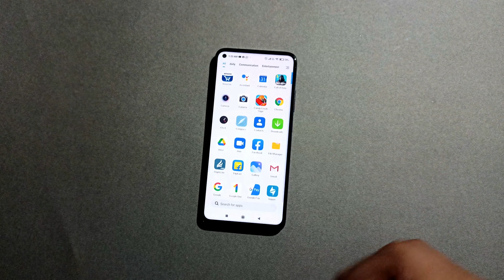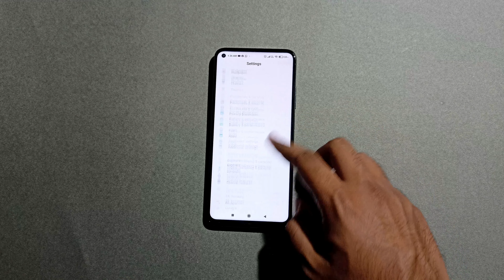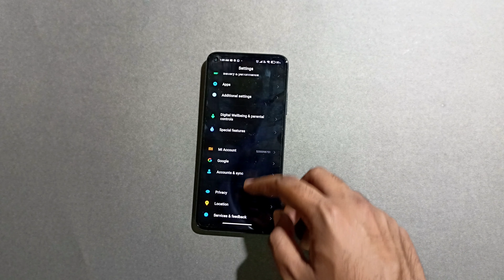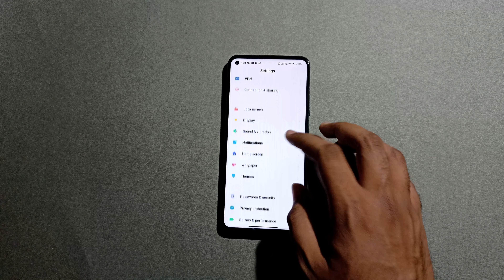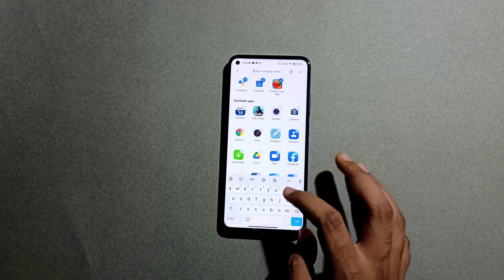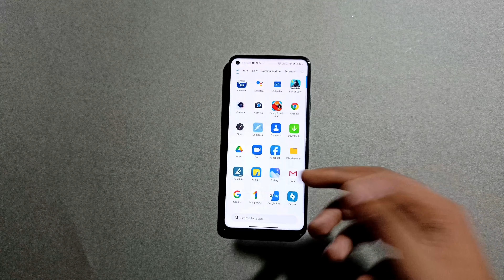Mi 10T Pro Things To Do!/Tips And Tricks!!(Hindi)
This video is about tips and tricks for mi 10t pro